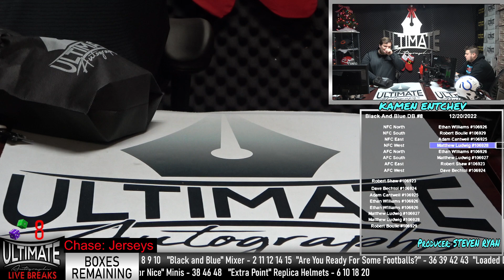Christian McCaffrey Flash Mini Helmet - 12/20/2022 4 P.M. Live Breaks